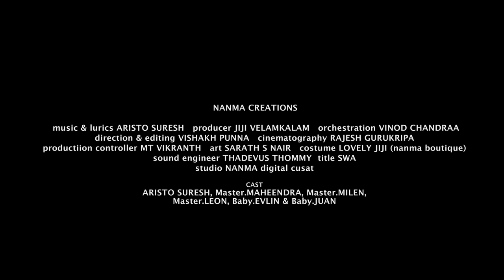Muthe Ponne Fame Aristo Suresh new onam song | 2016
Watch the first onam song written,composed and sang by Aristo Suresh (action hero biju movie fame - muthe ponne pinangalle) super melodious nostalgic song which gives us the feel of a old man - grand children relationship and it's golden memories
    .Aristo Suresh Actor Profile and BiographySuresh V aks Aristo Suresh made his acting debut with the malayalam film ‘Action Hero Biju’ directed by Abride Shine. ‘Muthe Ponne Pinangalle’, written and sung by Suresh made him popular among the film lovers. He is also donning a prominent role in Abride Shine’s next project.

Personal Life
Suresh hails from Aristo, Thampanoor in Thiruvanathapuram, Kerala. His family consists of father, mother and five sisters. During his leisure time, Suresh finds time to write poems and folk songs (nadan pattukal). He has written a screenplay titled ‘Doorathoru Theeram’, which is themed around a river. Apart from being an artist, Suresh is much known among his friend’s circle as good chef.

Acting Career
Suresh made his acting debut in 2016 with the malayalam film ‘Action Hero Biju’ directed by Abride Shine. Apart from playing a prominent role, Suresh has sung a song, written and tuned by him. The song ‘Muthe Ponne Pinangallee’ was loved by the film lovers. Released on Youtube, the song become viral and Suresh became the talk of the town.

Post release of the film, Suresh gained popularity and a celebrity status in a fortnight. Most of his poems are formed from real life situations, truly from deep of the heart. He has been approached by people, expecting him to contribute more songs which have the smell of the soil. Abride Shine has assured him an important role in his upcoming venture too.

Music & lyrics - Aristo Suresh
Producer - Jiji Velamkalam
Orchestration - Vinod  chandra
Direction & Editing - vishakh Punna
Cinematography - Rajesh Gurukripa
Production Controller - M T Vikranth
Art -  Sarath R Nair
title- swa
Costume - Lovely Jiji
Sound Engineer - Thadevus Thommy
Studio - Nanma Digital Studio Cusat
Banner - Nanma Creations
Cast - Aristo Suresh , Master.Maheendra , Master.Milen , Master.Leon , Baby.Evlin And Baby.Juan

Jiji Thomas Velamkalam
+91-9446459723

* ANTI-PIRACY WARNING *
This content is Copyright to Nanma creations. Legal action will be taken against those who violate the copyright of the following material presented!